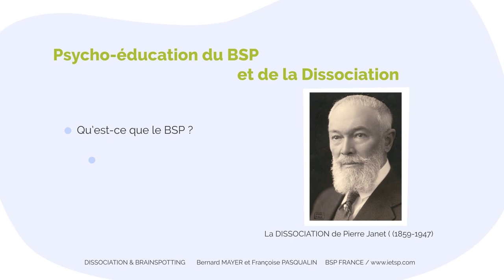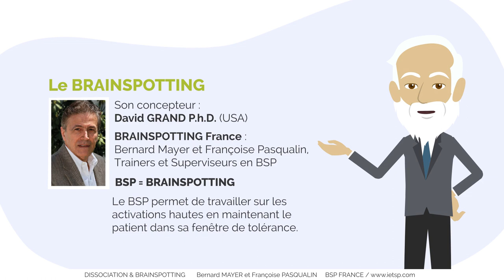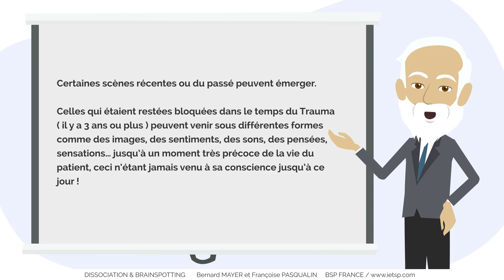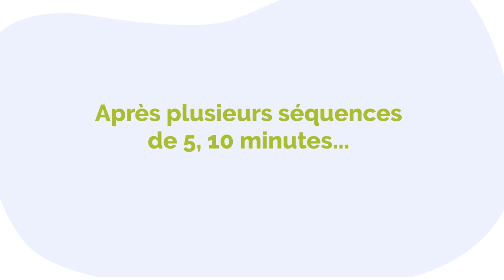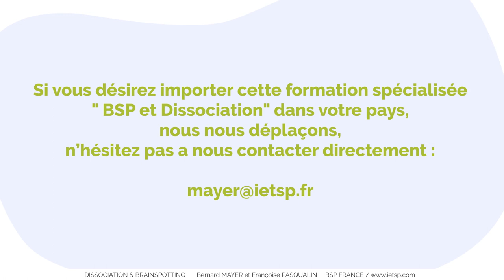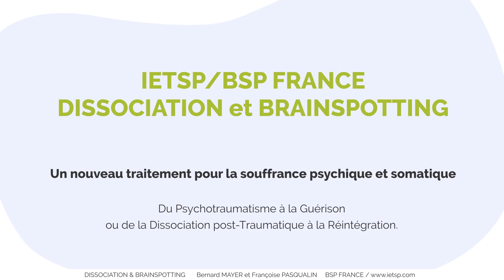FORMATION Dissociation et Brainspotting